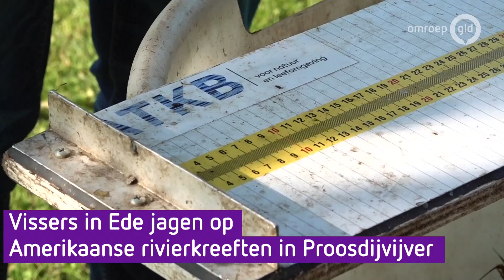Vissers geschokt: ruim 12.000 rivierkreeften gevangen in vijver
Ede - In een maand tijd zijn ruim 12.000 rode Amerikaanse rivierkreeften gevangen in de Proosdijvijver in Ede. Zet je die op een weegschaal, tikt de teller 432,4 kilo aan. Dat er zoveel kreeften zijn gevangen, komt voor de lokale hengelsportvereniging Voor Ons Plezier als een ware schok. De vissers hadden voorafgaand aan de pilot rekening gehouden met 2000 tot 4000 stuks.